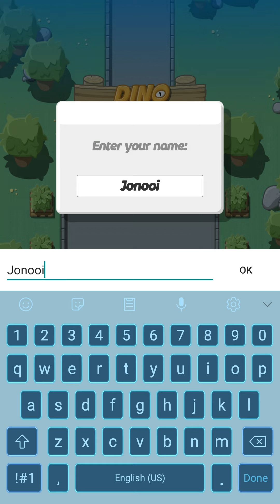Crazy Dino Park Gameplay HD